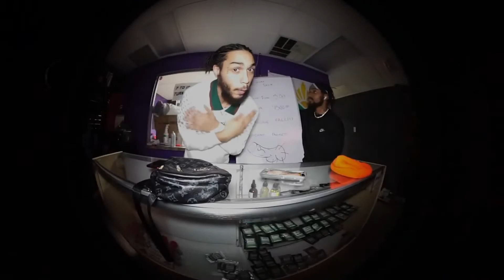Fellow Human - Encore ft. The BabyMomma Bandit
Music video by Fellow Human performing Encore. Fellow Human